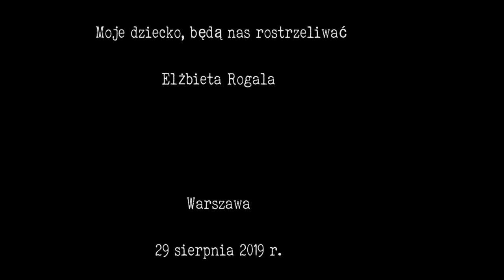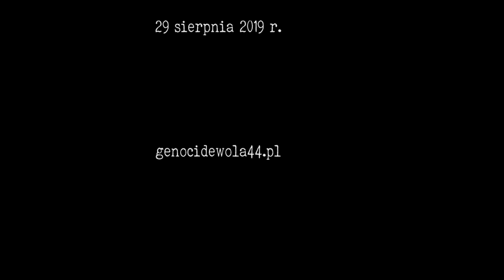Moje dziecko będą nas rozstrzeliwać - Elżbieta Rogala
Mieszkała w domu przy ul. Górczewskiej 15. 5 sierpnia wyprowadzona wraz z matką na ulicę Działdowską oczekiwała wraz z tłumem mieszkańców na egzekucję. Następnie wraz z innymi została pognana przez płonącą ulicę Górczewską do hali na Moczydle.